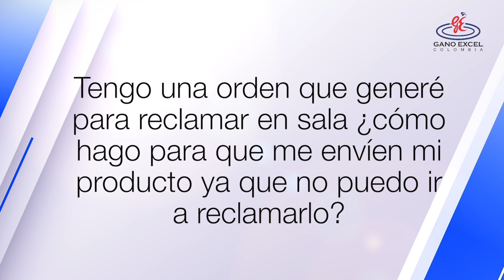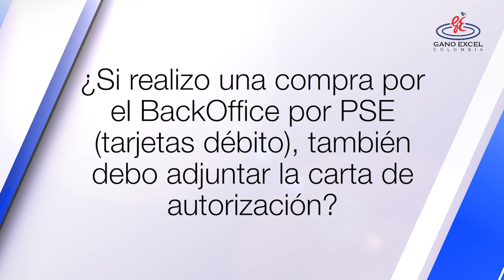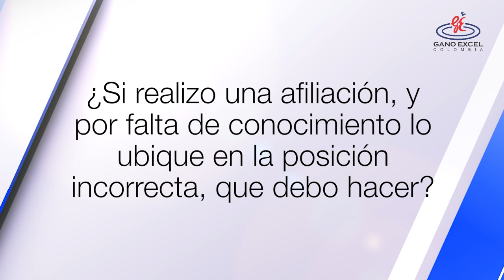Preguntas frecuentes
Tienes dudas sobre nuestros canales de atención al cliente durante la cuarentena por covid19 ?

¡Aquí podrás encontrar la información detallada para que puedas hacer tus compras, afiliaciones, envíos de productos Gano Excel y mucho más!

Desde casa continuamos trabajando para que tu negocio siga creciendo.